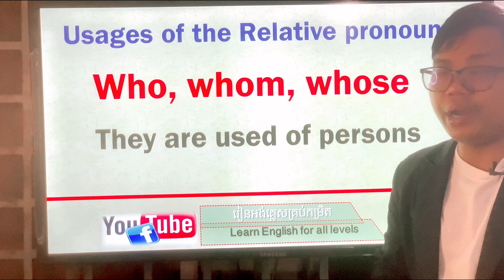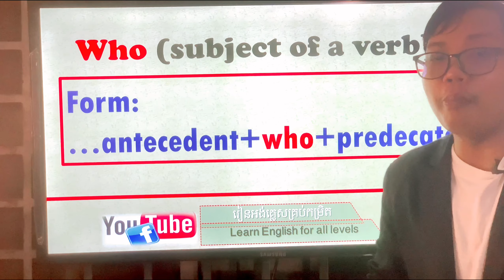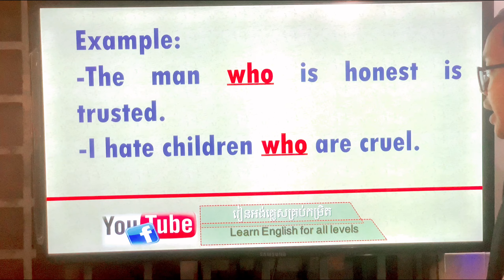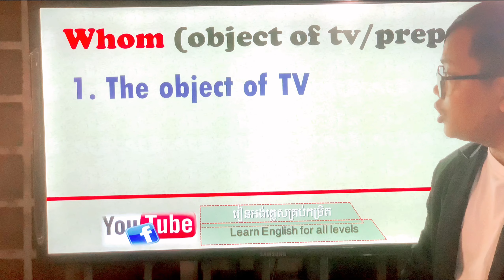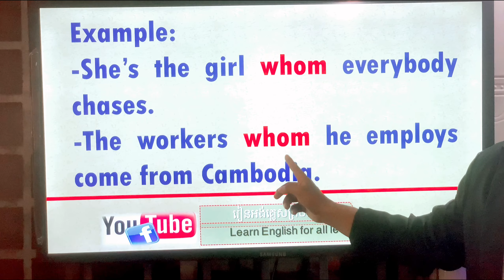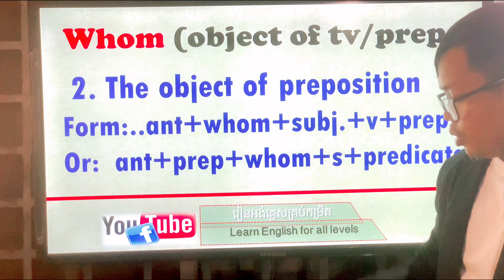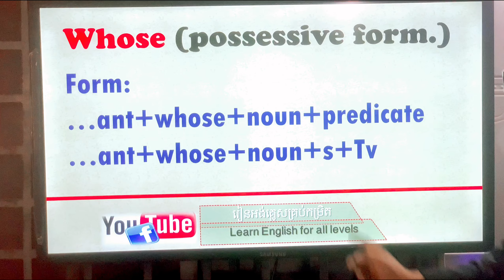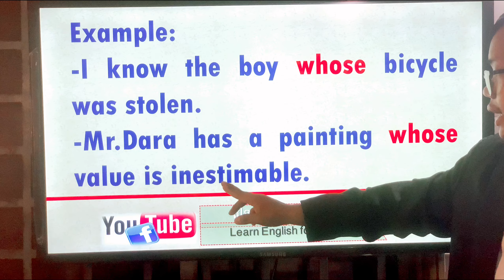Study English | How to use Who, Whom, and Whose |គន្លឹះប្រើប្រាស់ Whom, Who and Whose